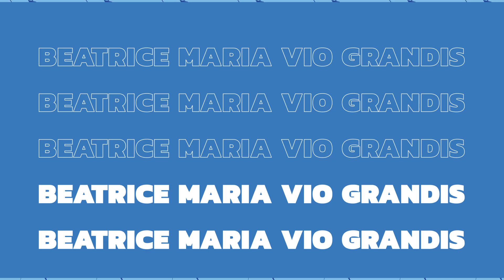Beatrice Maria Vio Grandis - roadtoparis: Scherma in carrozzina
E’ una delle atlete più iconiche del movimento paralimpico internazionale, la regina del fioretto paralimpico. In due edizioni dei Giochi Paralimpici, Rio2016 e Tokyo2020, ha conquistato 2 ori individuali, 1 argento e 1 bronzo a squadre. Portabandiera italiana a Tokyo, per Bebe Vio Grandis i Giochi paralimpici rappresentano “il momento agonistico più importante per un atleta paralimpico ma anche l’occasione per conoscere tante storie meravigliose che spesso restano nell’ombra”. Si innamora della scherma a 5 anni, disciplina che continua a praticare anche dopo la meningite che la colpisce all'età di 11 anni. La sua storia ha attirato le attenzioni dei media nazionali e internazionali. Il suo rapporto con la bellezza è tipico del nostro tempo: "Oggi non esistono più canoni unici di bellezza o di perfezione. Ognuno oggi sceglie il proprio punto di forza. Non credo sia più richiesta l'aderenza a un modello". Parigi 2024 sarà la sua terza partecipazione a una Paralimpiade. Sulla sua strada le avversarie più temibili “saranno senza dubbio le atlete cinesi”. Come portafortuna per Parigi le hanno regalato una mini fiaschetta, visto che il suo ‘fioretto', durante l'anno paralimpico, è sempre quello di non bere: “La metterò nella tasca dei pantaloni in pedana”.